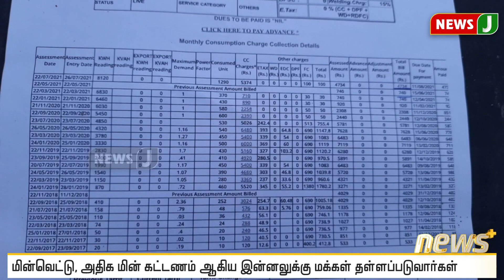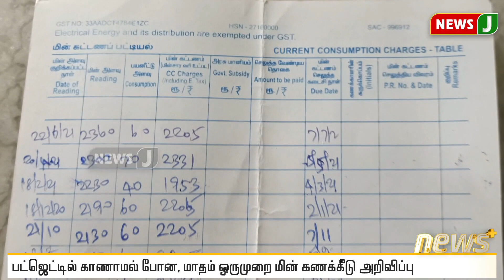பட்ஜெட்டில் காணாமல் போன, மாதம் ஒருமுறை மின் கணக்கீடு அறிவிப்பு